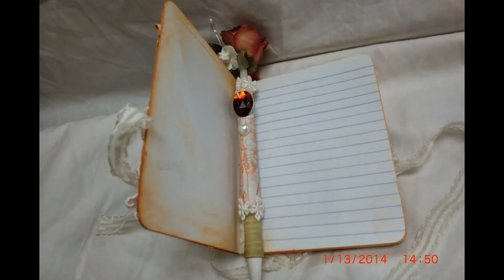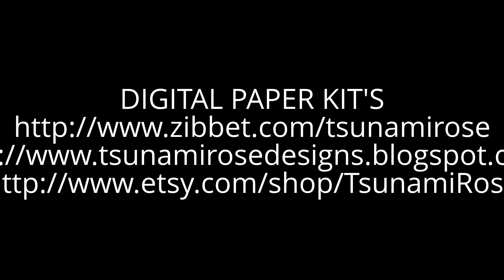TSUNAMI ROSE DESIGNS - DT PROJECT MONOCHROME/PEACH DIGITAL KIT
Hi friends, heres a look at a design team project I created using Tsunami Rose Designs, Monochrome - peach printable kit.